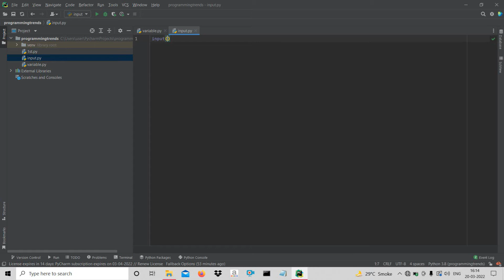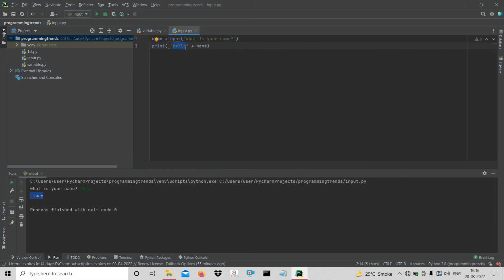How to take input from user in python?🐍